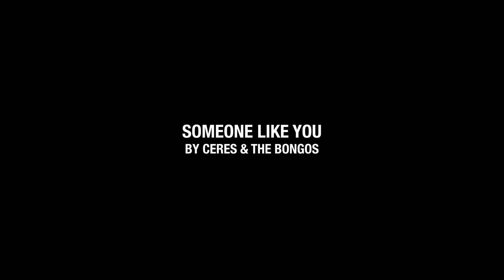SOMEONE LIKE YOU - CERES & THE BONGOS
Back in 2005 in Baguio City. The band members were a group of college students from Saint Louis University & UP Baguio.
Someone like you was aired in 96.7 Klite FM and become popular in the city in 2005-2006.
This is the first song that I (Babin) recorded in my studio in Baguio City, actually I don't have a recording studio that time. We tried to record this song using the equipment that I have in my room. (to be continued)

Mga KAPA salamat sa panonood ng mga videos natin. Tuloy tuloy lang tayo dito. God Bless!